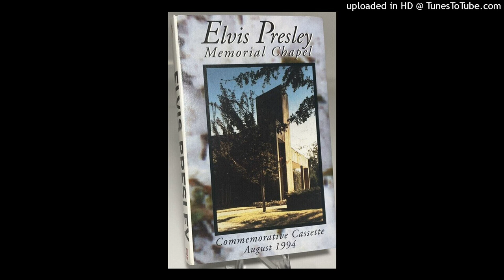Elvis Presley - Crying In The Chapel (RCA RDJ-62968-4) (cassette single)